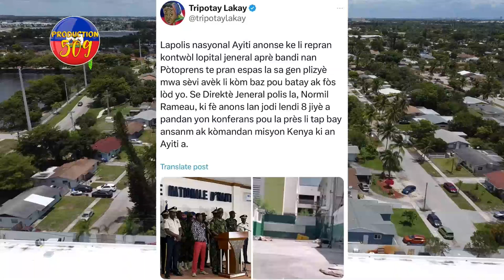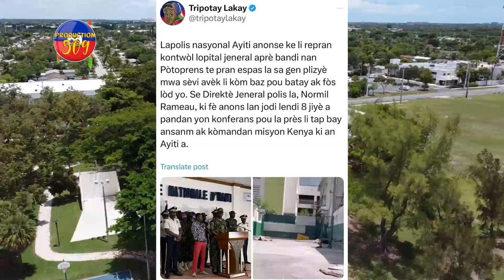Operasyon Zero Tolerans NORMIL RAMEAU Deklare Bandi Yo Lagè, Yo Arete Gwo Antèn Bandi GRESYE Yo